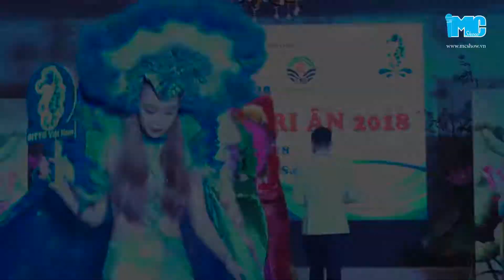MC HỮU TÀI_Sitto Việt Nam 2018